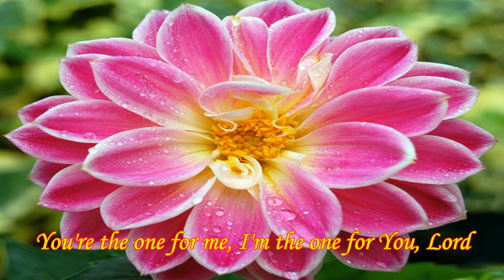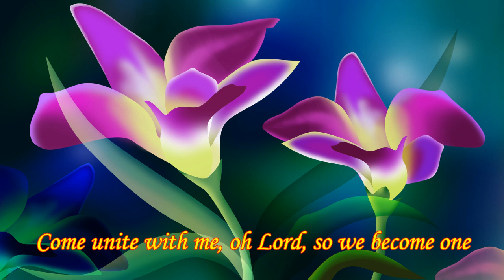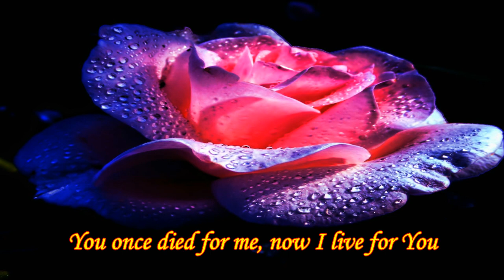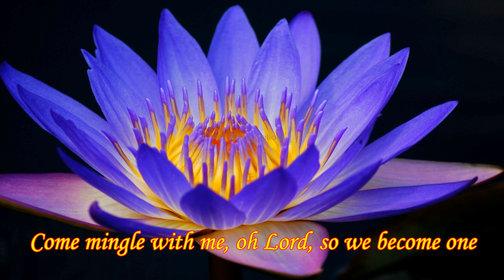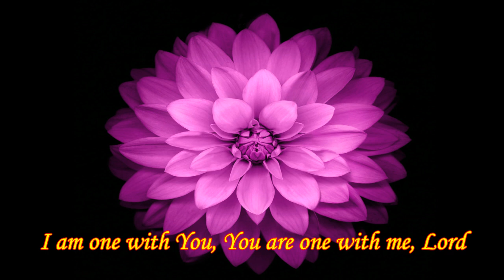One In Perfect Unity (God-man Dream)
(1)
You're the one for me, I'm the one for You, Lord.
You once died for me, now I live for You.
And You are my love for eternity.
I'm the one for You, You're the one for me, Lord.
Now You live in me, and my life is You.
I was made for You for eternity.

Now that I belong to You, and that You belong to me.
Come unite with me, oh Lord, so we become one.
Come unite with me, come unite with me,
So we may become one.

Now that I am in You, and that You are in me.
Come mingle with me, oh Lord, so we become one.
Come mingle with me, come mingle with me,

(3)
I am one with You, You are one with me, Lord.
May one we are in perfect unity.
E'er one we are in perfect unity.

I am one with You, You are one with me.
Perfect mingled One.
One in perfect unity.